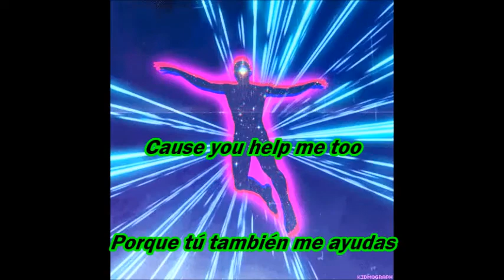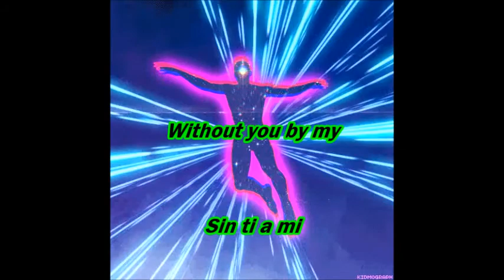SPORTS COACH - Wave ll (Subtítulos en Español/Lyrics)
Por esas personas que nos hacen sentir especiales y nos dibujan sonrisas idiotas ♥
L